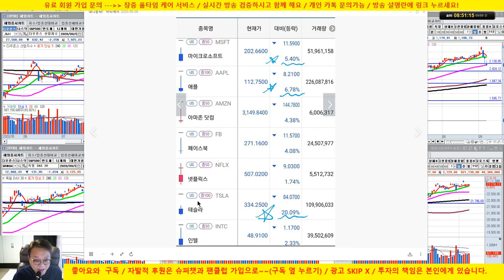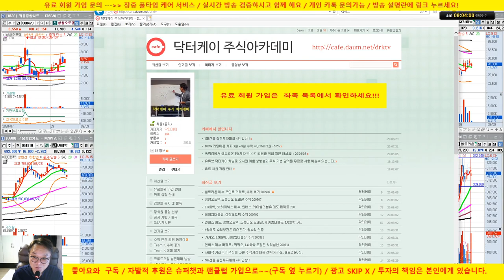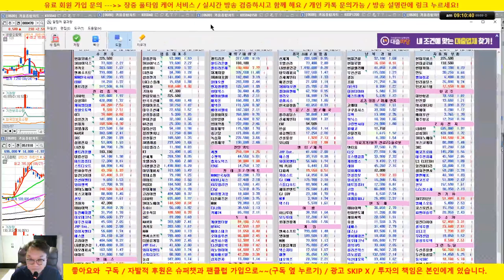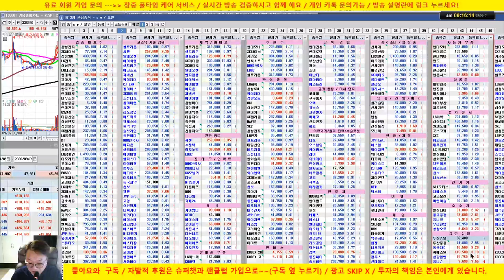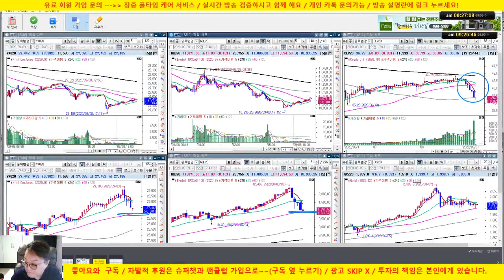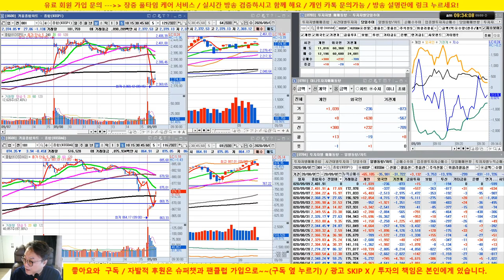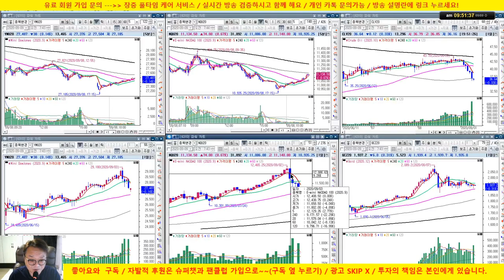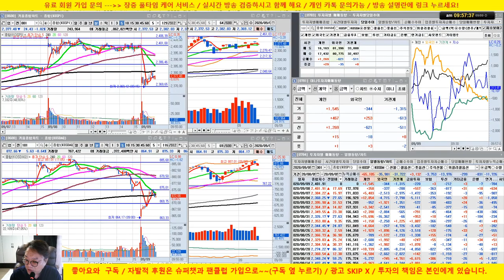[주식 생방송] 미국 폭락에도 견조한 흐름/두산퓨얼셀, 셀트리온, 삼성전자, SK하이닉스, LG화학, 카카오/20/09/09/닥터케이 주식아카데미/무료 추천주 /실전투자대회 입상자